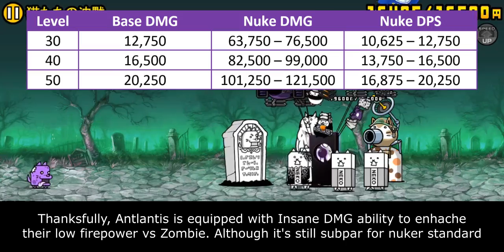The Battle Cats - Enter Ultra Atlantis Logistix!!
giant bass stereo

Table of Content:
00:00 - Catfruit Evolution
00:36 - Intro
01:14 - General Structure
02:30 - Specific Role
05:25 - Cat Library Entry